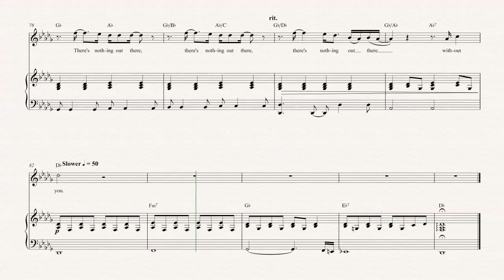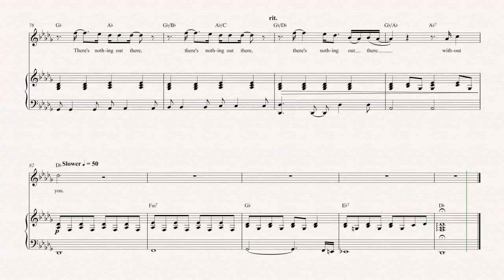Flute - Without You - Tobias Jesso Jr - Sheet Music, Chords, & Vocals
Flute sheet music, chords, and vocals of Without You - Tobias Jesso Jr

Learn to play Without You and play along!